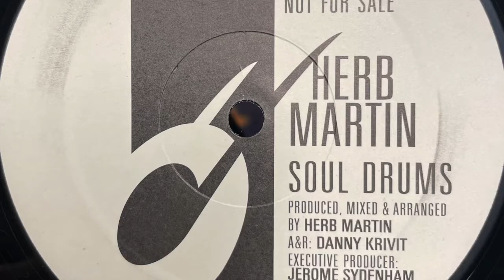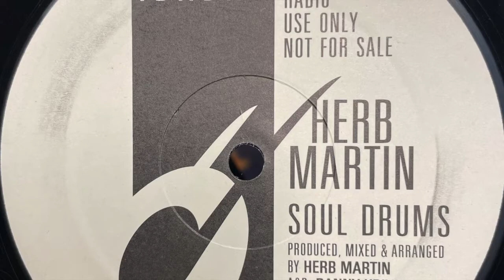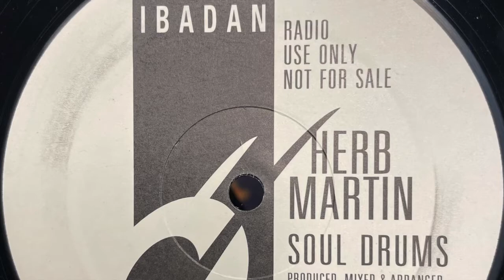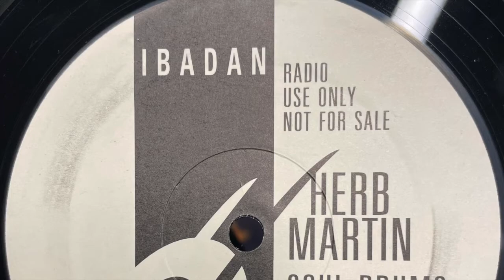Herb Martin - Soul Drums (2004)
Ibadan ‎– irc063

(2004)